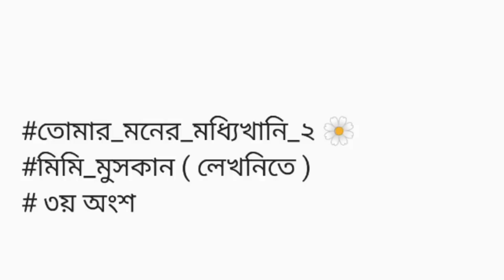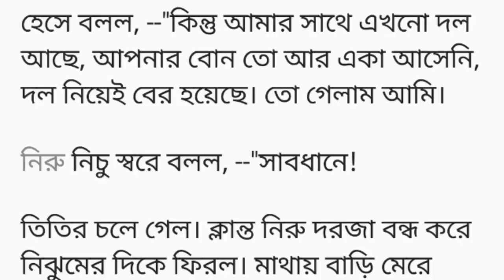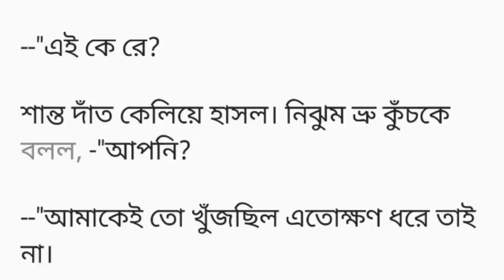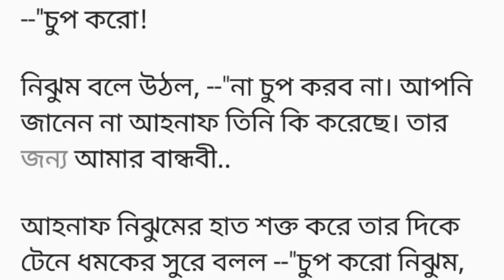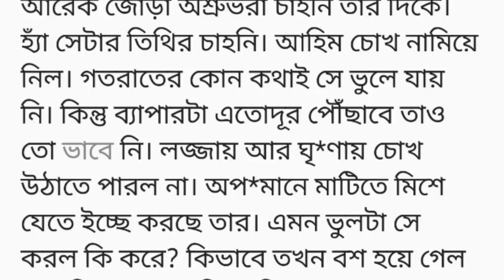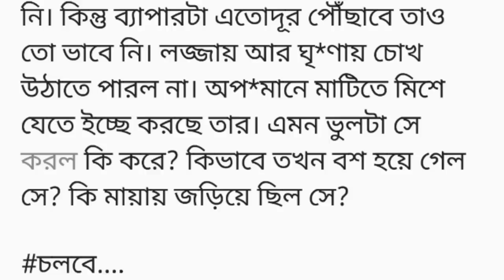তোমার মনের মধ্যেখানে ||৩য় অংশ||||সিজন ২|| Bangla short story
১.ভালোবাসবো যে  তোকে

২. ভালোবাসি তোকে

৩. তোমার প্রণয় নগরে

৪. লবঙ্গ লতিকা

৫. আকাশে তারার মেলা

৬.তুমি শুধু আমার হও

৭.ভালোবাসায় বন্দিনী

৮.হৈমন্তিকা

৯.শুধু তুই

১০. তোর নামের রোদ্দুর

১১. আমার আকাশ জুড়ে তুমি

১২.অস্তিতের খোঁজে

১৩. অদ্ভুত বর

১৪. হৃদপিন্ড

১৫. ভালোবাসি বুঝে নাও

১৬. এক বসন্ত বিকেলে

১৭.বনু

১৮. ফাল্গুনের ঢেউ

১৯. একবৃষ্টিস্নতক সন্ধ্যা

২০.তোমাতেই আমি

২১. রংধনুর স্নিগ্ধতা

২২. সব টা অন্যরকম

২৩. প্রনয়ীনি

২৪. সবটাই তুমিময়

২৫ . seeing with you

২৬. ভাগ্যের  লিখন

২৭. কাশফুলের ভালোবাসা

২৮. আদার রাতের আলো

২৯.এক জোড়া পায়রা

৩০. তনুশ্রী

৩১.প্রিয় অভিমান

৩২ মেঘে  শহর

৩৩. ব!উ চুরি

৩৪.বর্ষনের সঙ্গিনী

৩৫. প্রেমাসুখ

৩৬. আসক্তি

৩৭. গ্যাংস্টার

৩৮.জল ফড়িঙ্গের খোঁজে

৩৯. নিভৃতে যতনে

৪০. যদি বলি ভালোবাসি

৪১. এক জোড়া চড়োই

৪২.বিন্দু থেকে বৃত্ত

৪৩. my dangerous lover